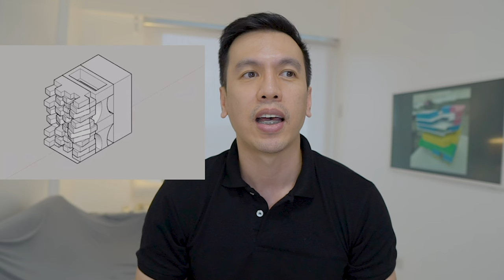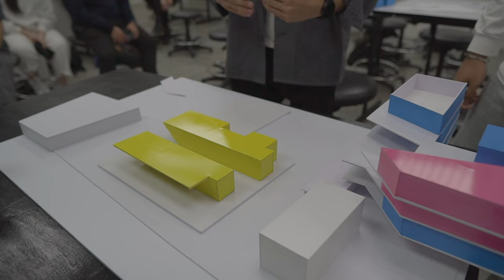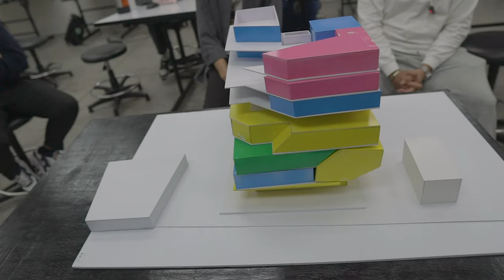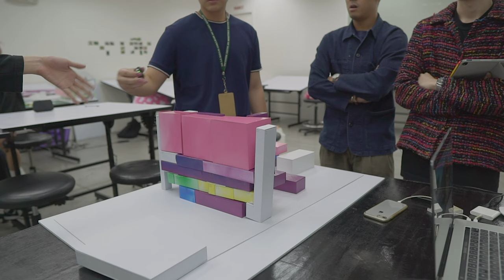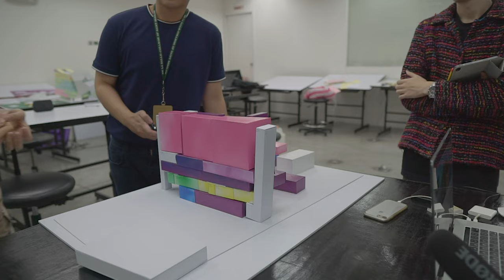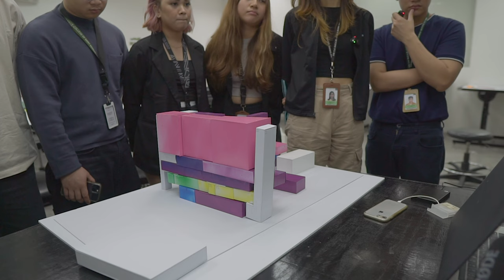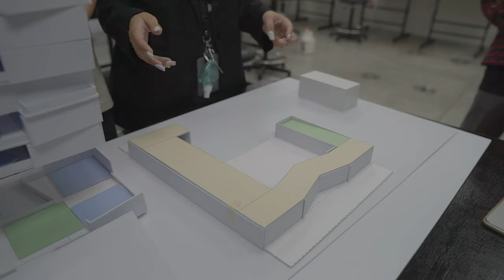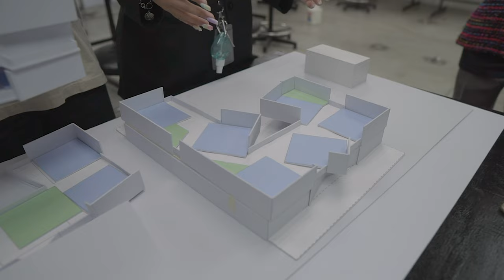FRESH BRUTS PHASE 2 - Crit Session of the Program Stacks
Last week we saw the merits of designing and enjoying form finding on site with little data and site research. It was fun but at the same, there was a struggle designing without an anchor to specific information. I thought that this uncertainty is expected and a discomfort students need to undergo to lose inhibitions in fining the approrpriate form for the project.

This week was the opposite. It should be about a well-researched program translated into volumes, to be arranged and stacked together like a bubble diagram in 3D. I want them to understand how they can efficiently plan the building for the school. However, the exercise easily overwhelmed them in preparing the deliverables over the supposed internalization of the process. I found myself questioning if they researched the typology well as the logical basis of their volumetric stacks. I always think that even if the result is not what I expected, we both need to trust the process that we will get there eventually. It is my first time to interface with these students and vice-versa. They are still adjusting to the normal rigor and demands of my studio which I hope they will learn from over time.

History of the Project:

My studio just got  engaged (again, hehe, with pleasure) by the Center for Campus Art or CCA to respond to the upcoming exhibition of the Philippine's National Artist, Leandro Locsin. The CCA event will be curated by Ar. Gerry Torres who also set the program and typology  to design a multi-storey architecture school for DLS-CSB. The proposed site is owned by the De La Salle institution located just a stone's throw away from the the current architecture program facilities. We are already on Week 5 when the task was given to us. It is my first time to interface with these new students this term and with the few weeks I have gotten to know them, I sense potential, right work ethic and good attitude towards studio culture. This is the main reason why I accepted the offer because I want these students to have an opportunity and experience of a real, legitimate, formal public exhibition and inspire them to deliver the best design project they can produce.